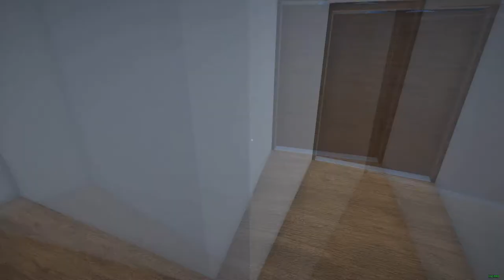Montage - Funny random clips!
clips that never made it into a video.